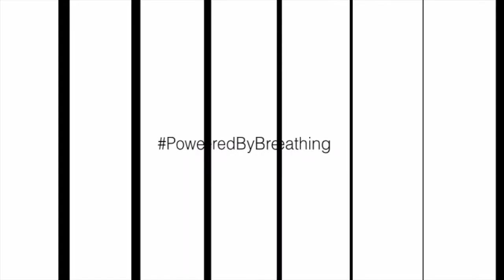Greetings from Ivan Todosijczuk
Here is a message from Edmonton resident Ivan Todsijczuk, who is the son of a well-known Alberta tuberculosis doctor. Todsijczuk's father, Dr. Demitrius Todsijczuk helped in Alberta's fight against the debilitating illness in the 1970s and 1980s.